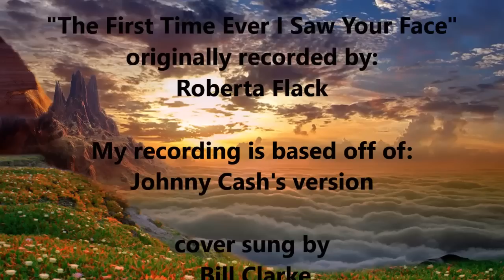The First Time Ever I Saw Your Face - Johnny Cash (cover performed by Bill Clarke)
Originally recorded by Roberta Flack, this one is based off of Johnny Cash's version from his "American IV: The Man Comes Around" album. I have to thank Randall for suggesting this song to me. here is the link to his You Tube

After starting to strum and sing this song. it got very emotional for me. All my thoughts of my wife, Linda, went right to my soul. As I was singing it, thoughts of all she has done for me, carring me through this life, with such love, tenderness and joy. She is my life.